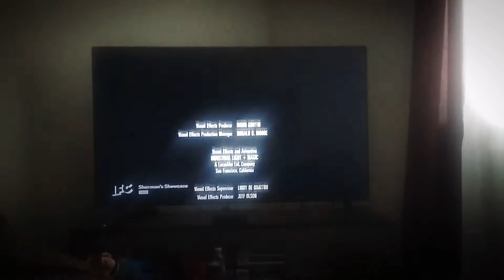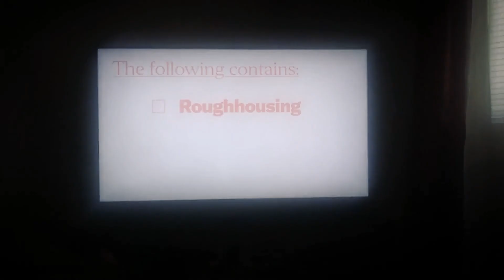Rush hour 3 end credits on IFC ver.34